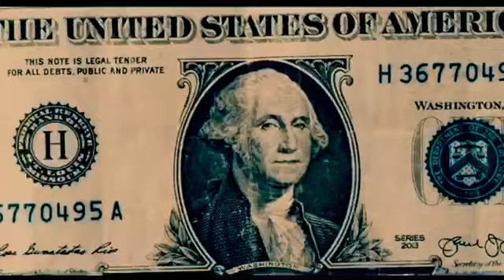Dolla Fo Dolla Remix ft Yo Gotti